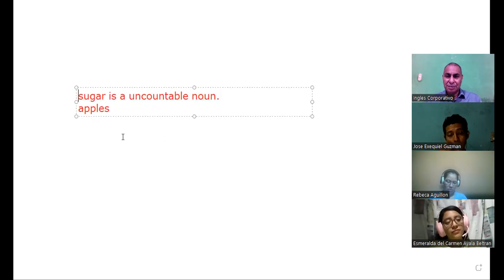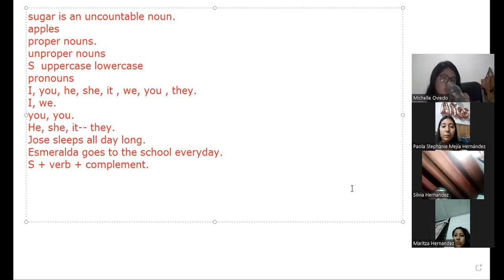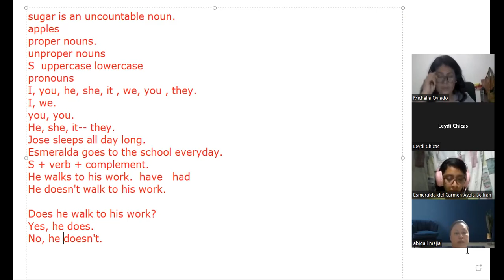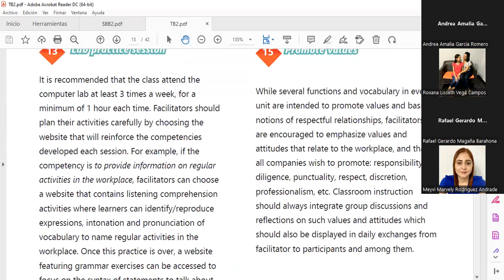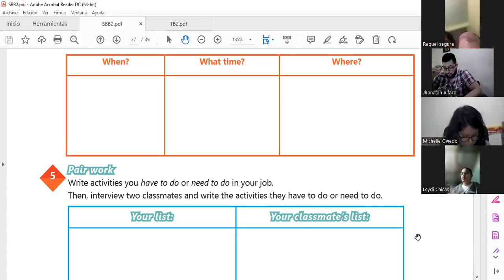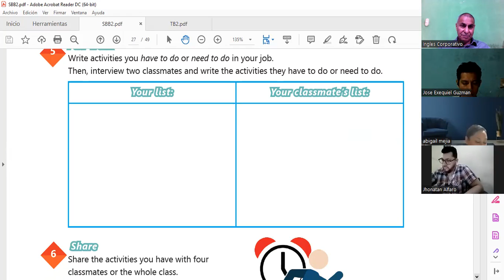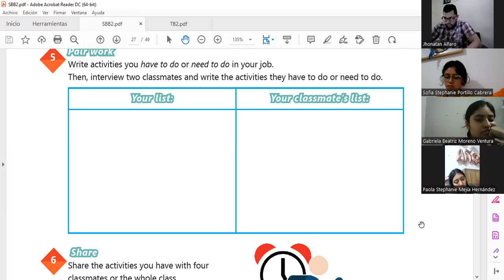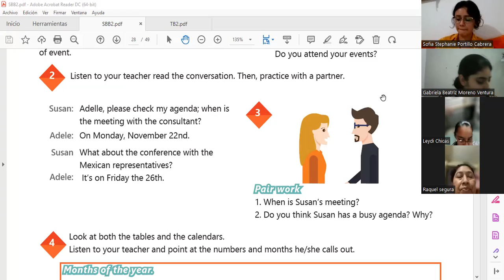Inglés Corporativo-15-7-22 review